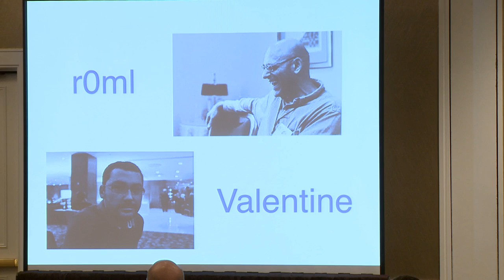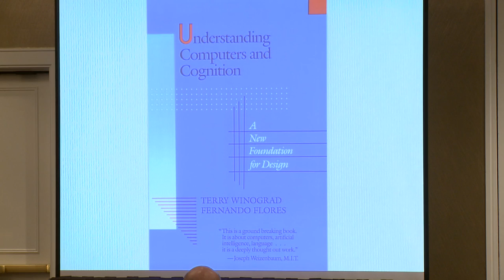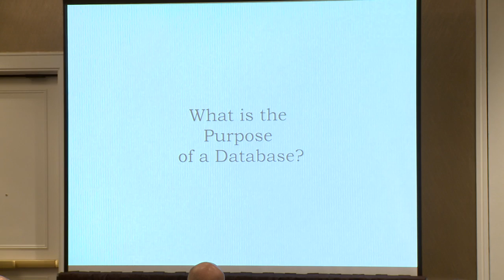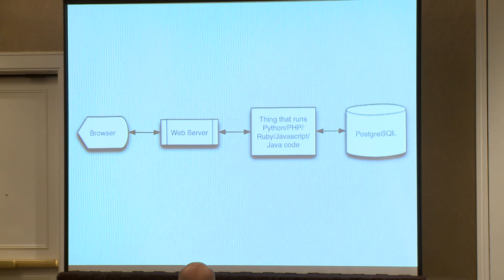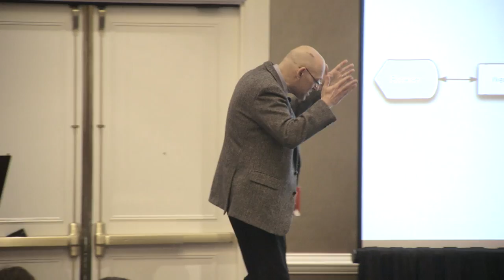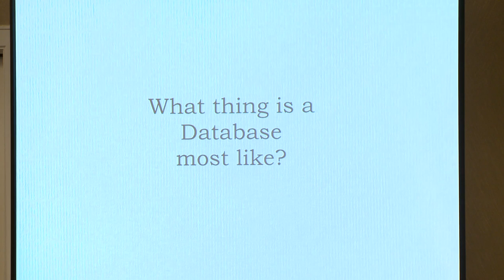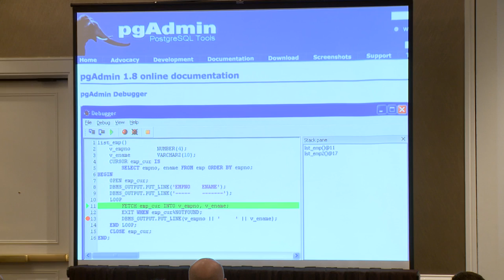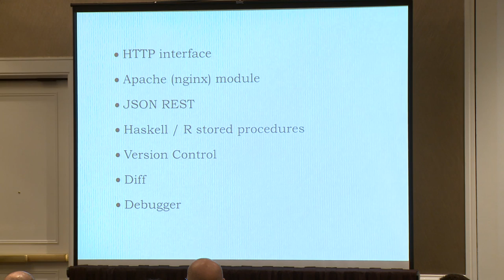The Image of Postgres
Let's get philosophical.

How do you think about what a database is? If you think of a database as only a place to store your data, then perhaps it does not really matter what the internals of that database are; all you really need is a home for your data to be managed, nothing more.

If you think of a database as a place where you develop applications, then your expectations of your database software change. No longer do you only need data management capabilities, but you require processing functions, the ability to load in additional libraries, interface with other databases, and perhaps even additional language support.

If your database is just for storage, there are plenty of options. If your database is your development framework, you need Postgres.

Why? Well, let’s get philosophical.

r0ml is an amateur philosopher and juggler -- and a software professional. He would be a professional philosopher or juggler if he could, but data-driven philosophy is harder than data-driven programming, and juggling requires more precision and a lower tolerance for error than software -- so it's just easier to be a programmer. He prefers juggling clubs over balls and rings, and favors semasiology and epistemology over other branches of philosophy. He is also a Distinguished Engineer of the ACM.